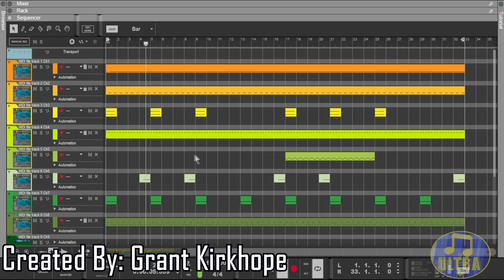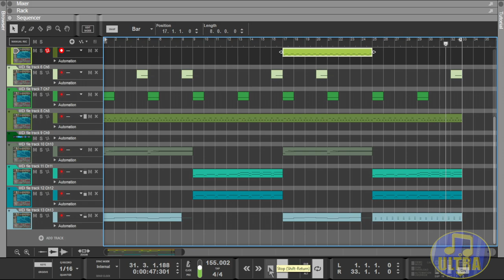Goldeneye 007 Music: Dam X [Midi Showcase]